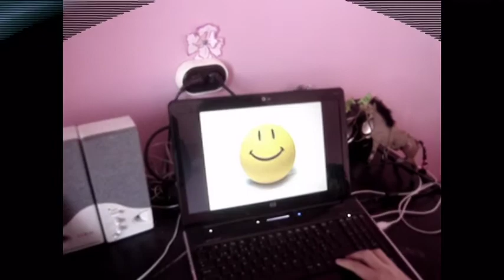Вируси и антивируси